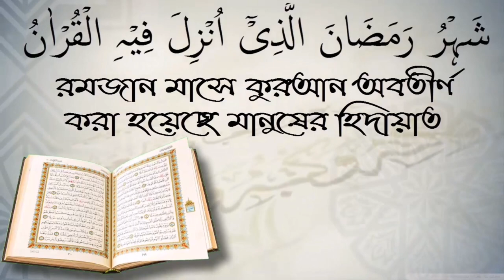৪০ দিন জামায়াতে সালাত আদায়ের ফজিলত !শায়েখ আব্দুল মান্নান মাদানী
৪০ দিন জামায়াতে সালাত আদায়ের ফজিলত !শায়েখ আব্দুল মান্নান মাদানী স্বাগতম আপনাকে AL FURQAN media.